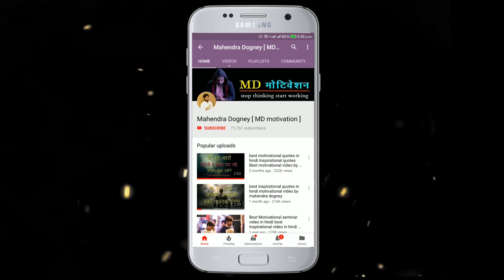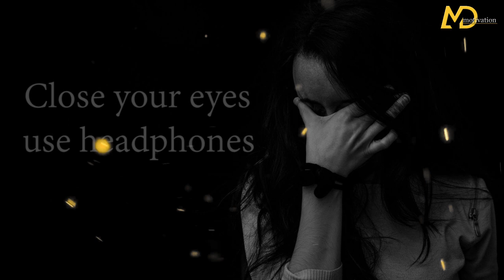best inspirational video in hindi best motivational quotes in hindi by mahendra dogney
best inspirational video in hindi best motivational quotes in hindi by mahendra dogney today i am here with best morning moivation video ever so many of think for get up in the morning but could not now listen this video and you can do it
Title : Asfahan